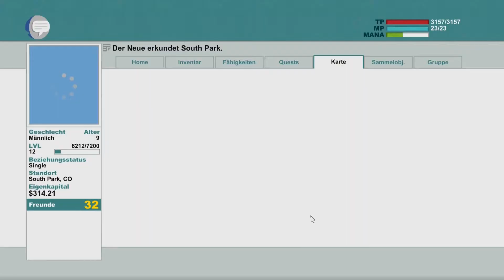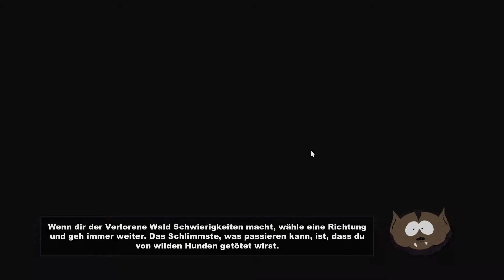Let's Play South Park: Der Stab der Wahrheit #032 - Riesennazi-Zombiefötus [HD+] [German]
Spiel: South Park: Der Stab der Wahrheit
Klasse: Dieb
Schwierigkeitsgrad: Normal

Spielbeschreibung:
Aus den gefährlichen Schlachtfeldern des Spielplatzes der Viertklässler wird ein junger Held emporsteigen, der South Parks Retter sein wird. Die South Park-Schöpfer, Trey Parker und Matt Stone präsentieren South Park: Der Stab der Wahrheit. Eine epische Quest auf dem Weg zur ... Coolness.

Tausend Jahre währt der Kampf nun schon. Ein niemals endender Krieg, in dem Menschen und Elfen nur um ein Artefakt kämpfen: den Stab der Wahrheit. Doch das Schicksal des Krieges wird sich schon bald wenden; Gerüchte von einem neuen Kind, sickern über das Land. Allein die Sterne sagten dieses Ereignis voraus. Jetzt, nachdem die Umzugstransporter der Vorhersehung abgefahren sind, beginnt das Abenteuer.

Der Spieler rüstet sich mit legendären Waffen gegen Nörgler, Unterhosenwichtel, Hippies und andere Boshaftigkeiten. Er entdeckt den Stab der Wahrheit und verdient sich einen Platz als neuer Freund an der Seite der Seriencharaktere Stan, Kyle, Cartman und Kenny. Ist der Spieler erfolgreich, wird er zum Retter South Parks und festigt seinen sozialen Status in der South Park-Grundschule. Versagt der Spieler, wird er für immer als ein Loser bekannt sein.

Unterstützt mich mit einem Amazon Einkauf:
» Southpark PC
» Southpark PS3
» Southpark Xbox 360